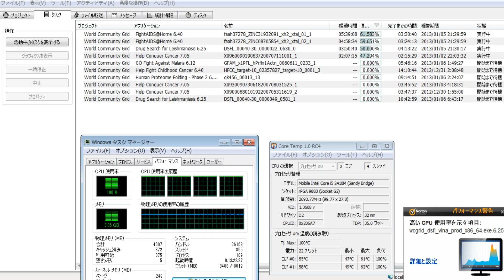分散コンピューティング2097